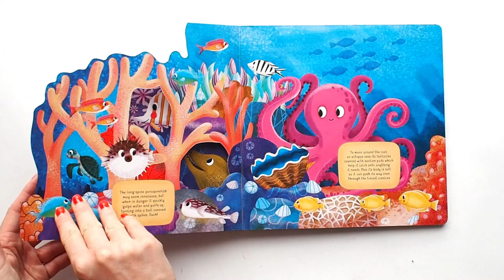Coral Reef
From the series Explore Animal Kingdom

Written by Radka Píro
Illustrated by Martin Šojdr